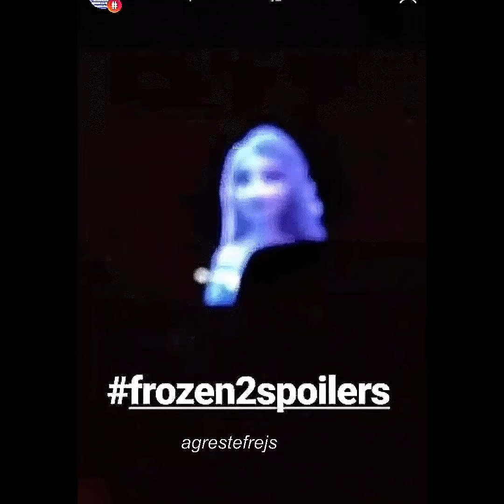Frozen 2 - Show yourself FULL VIDEO CLIP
ALL THESE FOOTAGE ARE FROM STORYS THAT IVE BEEN PUTTING TOGETHER, NOT MINE!